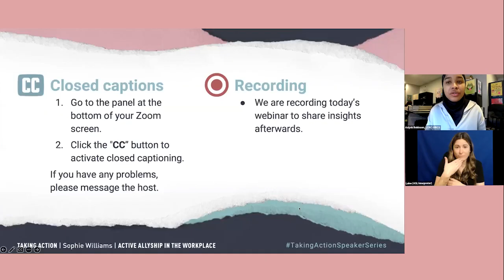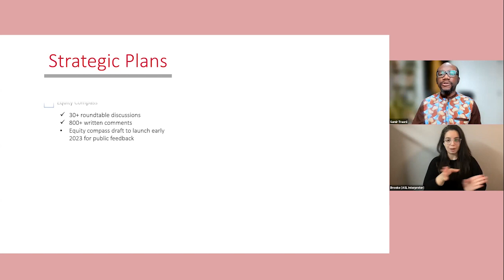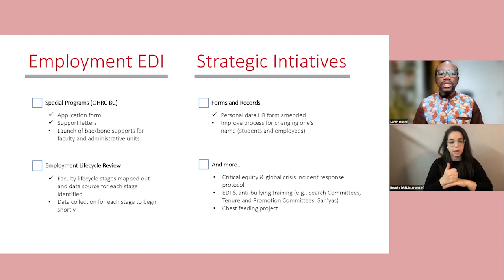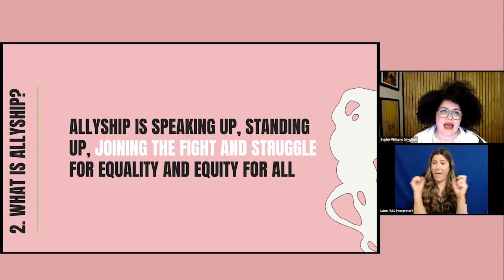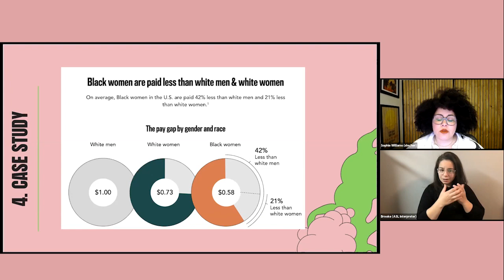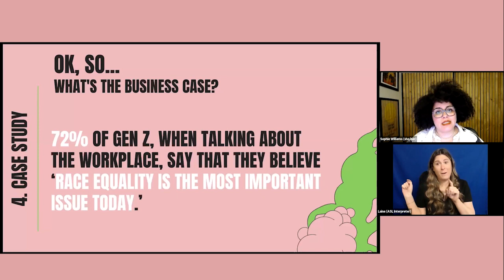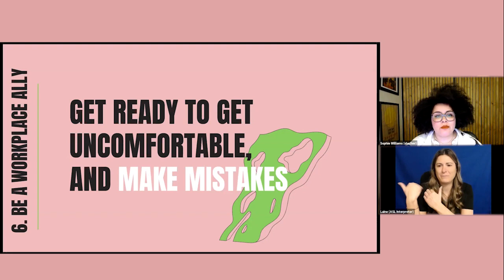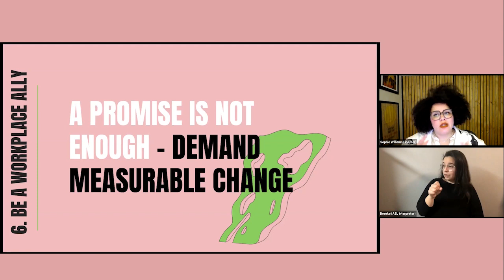'Active Allyship in the Workplace' with Sophie Williams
BC’s low unemployment rate is giving some workers an advantage. Employers are using strategies to appeal to potential employees, investing in recruitment bonuses and increasing benefits to boost retention. But, in this competitive environment, BC’s evolving workforce is looking for employers to also offer something more fundamental –– an equitable, anti-racist workplace.

The Taking Action! lecture series offers fresh ideas from anti-racism activists outside of our province. This January we hosted UK Author, TED Speaker, and equalities advocate Sophie Williams who led a presentation about the fundamentals of active allyship in the workplace and daily life.

0:00 Land Acknowledgements
9:55 Community Guidelines
12:00 Introductions
36:39 Sophie William's Talk
1:10:00 Here is the link to Rihanna's speech that was trimmed due to copyright
1:10:01 Sophie's Talk Continued
1:31:27 Closing